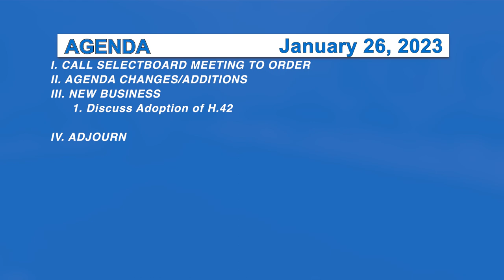Morristown Special Selectboard 1/26/23